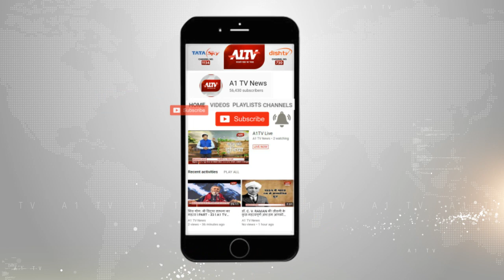शतक लगाएगा 'पेट्रोल' ? | A1TV